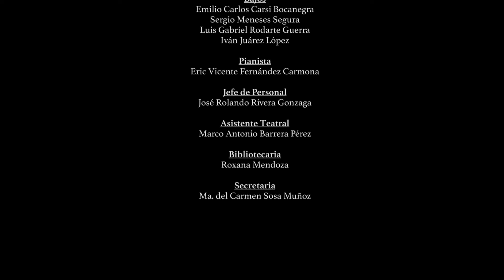Giacomo Puccini - Requiem per viola sola, organo e coro @National art museum (MUNAL), Mexico.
Solistas Ensamble de Bellas Artes.
Christian Gohmer, conductor.
Gerardo Aponte Cupido, viola solo.

Performed at Reception hall, National art museum (MUNAL), Mexico City. February 27th, 2019.